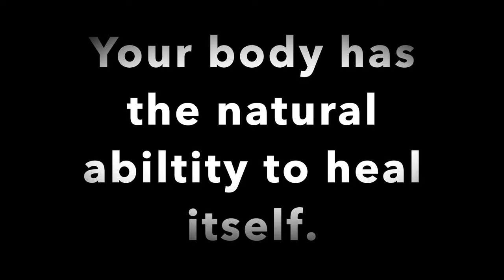Healing With Meditation/Self Healing/Mindfulness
This video is about Healing With Meditation

Meditation is a much needed practice in everyone’s life.  It is not hard to learn, but it is sometimes hard to practice on a daily basis.   Meditation is a gift and once you get in the groove of it, can greatly improve your health and life.

In this video, we offer a guided meditation to help you start.

There are many benefits to meditation.    Meditation can reduce stress, control anxiety,  increase energy levels, promote emotional health, enhance self-awareness, lengthen attention span, reduce age-related memory loss, can help fight addictions and can generate kindness.

To receive these wonderful benefits, you should meditate for at least 20 minutes per day in the morning or prior to bedtime.

Meditation is a wonderful way to instantly center yourself and experience your true being. It is a great accompany to any medical or holistic treatment. This deep relaxation technique will help remove any upheavals, stress, anxiety and disfunction from your life. In the end, reduced stress can only help with healing.

Music
Marianas Youtube
Magnetic_Lullaby Youtube

Simple Step instruments Slenderbeats  Youtube Library